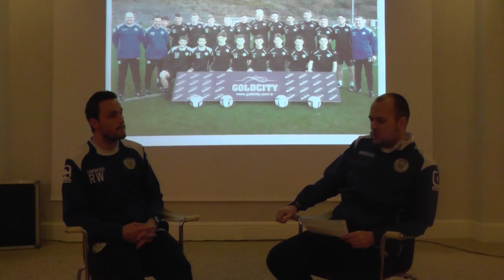Interview with Ricky Waddell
Ricky speaks about the training regime and how things have been going.